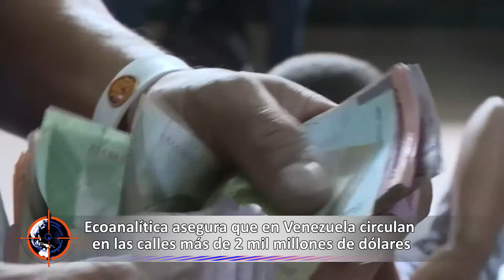Economía| Ecoanalítica asegura que en Venezuela circula más de 2 mil millones de dólares.